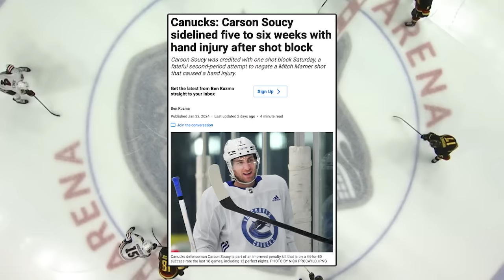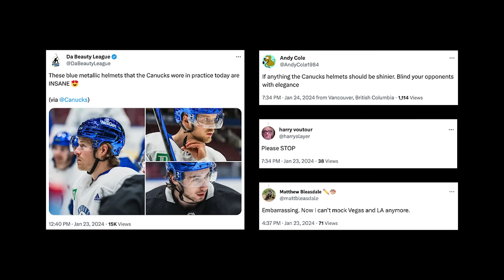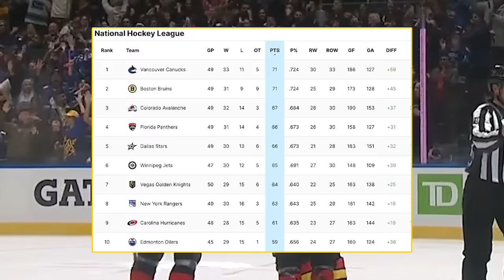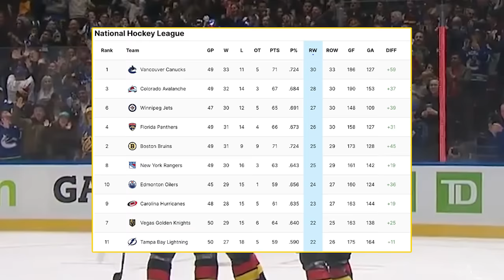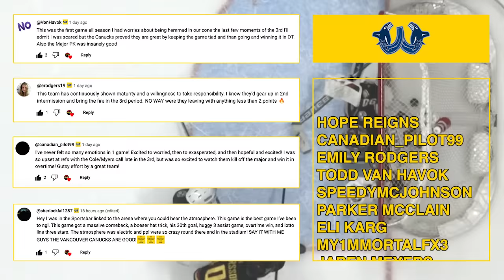The Curse of the Shiny Blue Helmets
In this video, we cover three Canucks games packed with excitement and unexpected twists. From the Connor-Bedardless game 47 against the Chicago Blackhawks to the resilient effort in game 48 against the St. Louis Blues and the dramatic comeback in game 49 against the Columbus Blue Jackets. I explore standout performances, controversial calls, and the impact of the Canucks' new metallic blue helmets.

- Nuckhead

Skip to…
00:00 — GAME 47 vs. BLACKHAWKS
02:40 — THE NEW "METALLIC BLUE" HELMETS
03:10 — GAME 48 vs. BLUES
07:14 — GAME 49 vs. BLUE JACKETS
10:50 — STANDINGS UPDATE
11:20 – PREDICTIONS LEADERBOARD
12:02 — OUTRO

– "breakcore" by audiomatica.

nuckingaround @ gmail . com